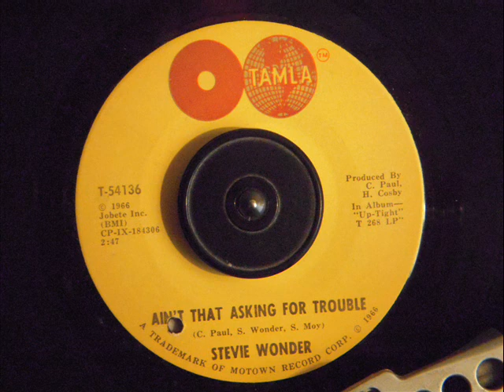STEVIE WONDER - AIN'T THAT ASKING FOR TROUBLE